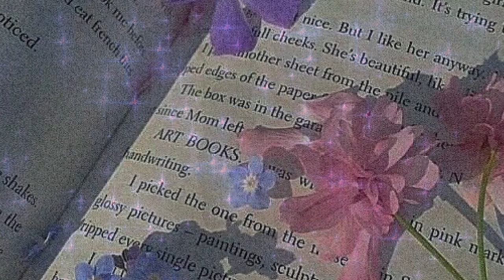shaped by a goddess ♡‧₊˚ hourglass figure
hourglass figure ‧₊˚

Benefits:

❥ hourglass figure

❥ curvy

❥ slim waist